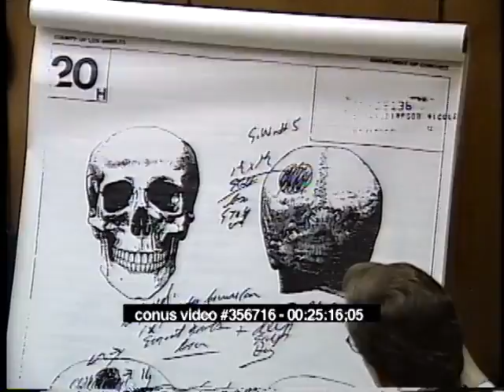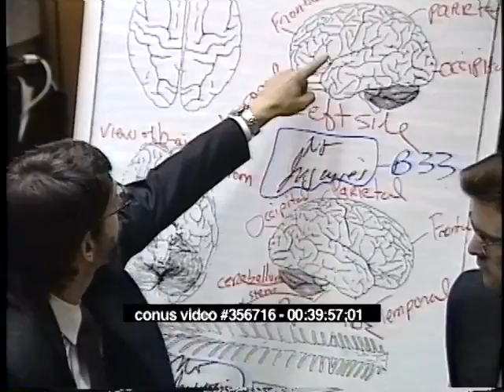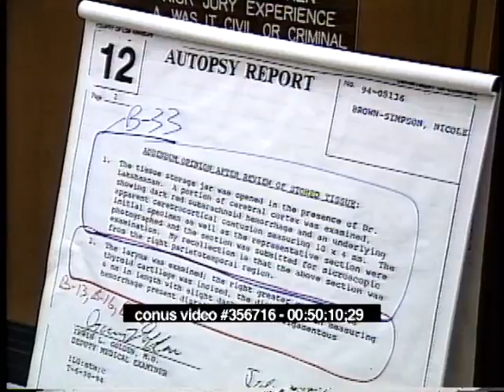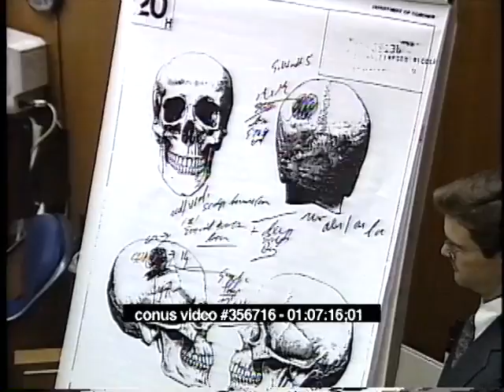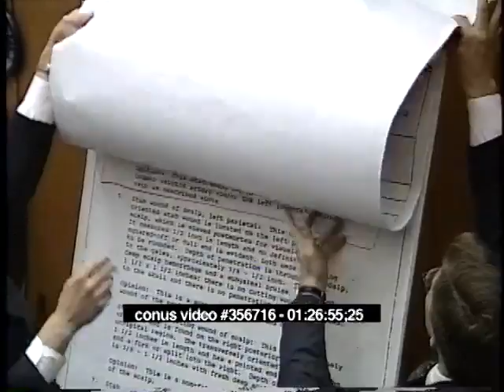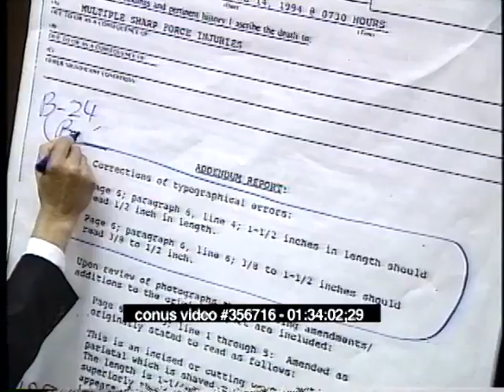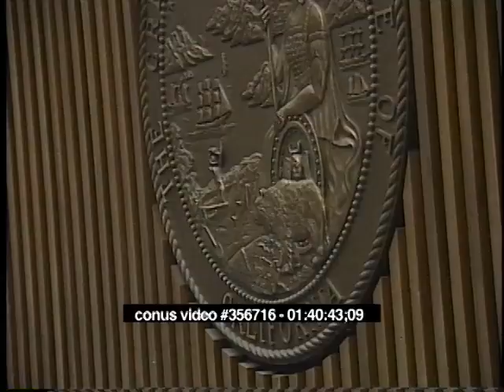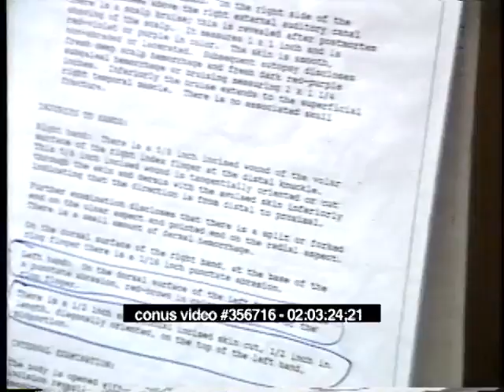OJ Simpson Trial - June 7th, 1995 - Part 2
OJ Simpson criminal trial from June 7th, 1995.  (Johnnie Cochran, Brian Kelberg, Testimony From Witness Lakshmanan Sathyavagiswaran, Raw, Uncut)